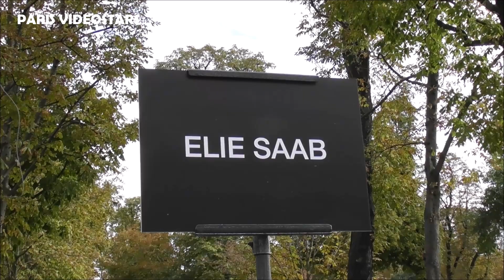Olga Kurylenko, Hafsia Herzi and more @ show Elie Saab 28 september 2019 Paris Fashion Week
Olga Kurylenko ( Hitman, James Bond 007 girl Quantum of Solace, Oblivion ) , Hafsia Herzi and more @ show Elie Saab 28 september 2019 Paris Fashion Week